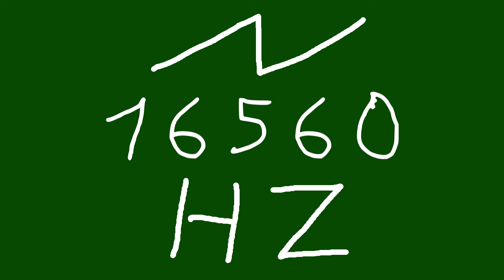16560 hz saw